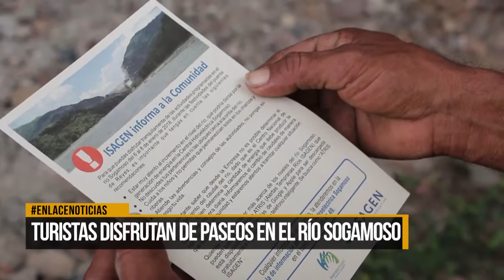Turistas disfrutan de paseo en el rió Sogamoso